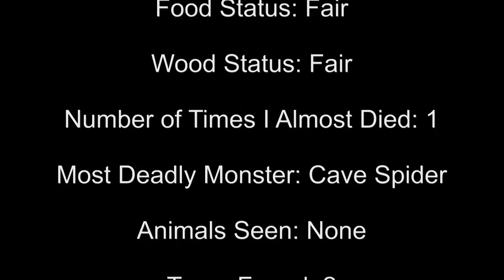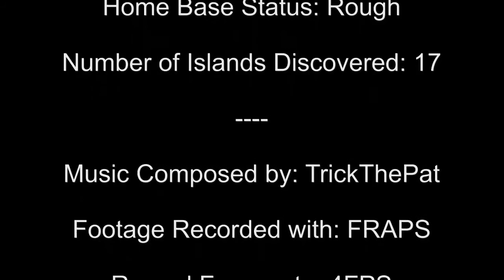MINECRAFT 1.2.5: HARDCORE 2012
Timelapse Minecraft Gameplay of the Hardcore Game Mode as of version 1.2.5.

Game Mode: Hardcore
Seed: HARDCORE

Actual Gameplay Duration: ~ 3 Hours

Video Speed: 5.5 Times Faster than Original Video

Description:

I decided to record myself playing Minecraft for once since my cousin always said I should. I know there are many different "Hardcore Minecraft Episodes", but I felt like doing this anyway.

I think it's pretty cool since it is my first time doing this, but that's up to you to decide.

I don't play everyday, so I don't think I will be able to post a video everyday. Depending on how everyone likes this, I'll consider trying to upload videos more frequently.

This seed is the worst seed to play on by the way. If you watch the video fully, you will understand that the world I generated is really hardcore.

A lot of people know about Minecraft, so I'm sure you have played if you are reading this. (If you haven't, you should. Minecraft is awesome!)

I composed a simple track for this timelapse so it isn't silent. I feel that the music is appropriate and original.

I hope you find what you are looking for in this video and enjoy it! :)